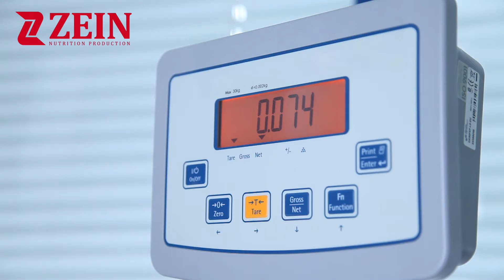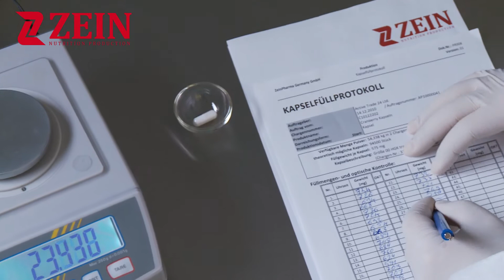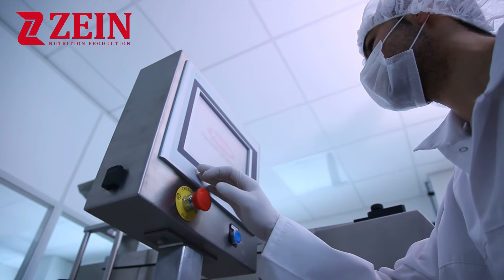Imagefilm - Pharmaceutical Production (englisch)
- Imagefilm der Zein Nutrition Production.